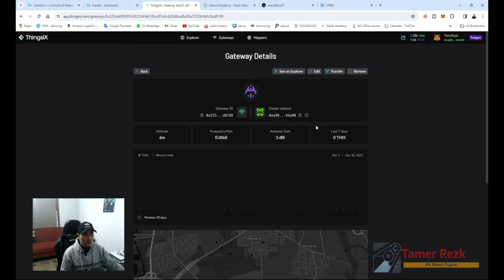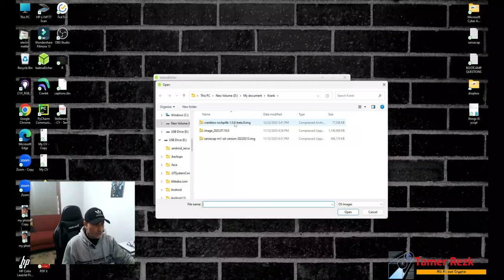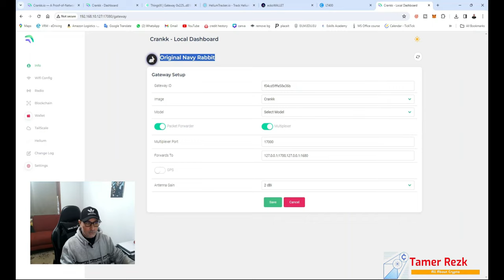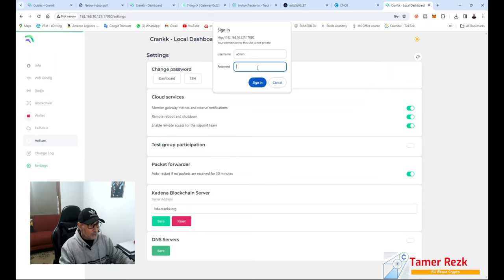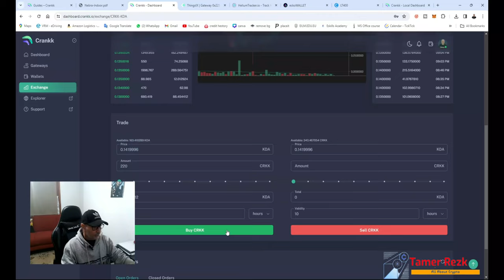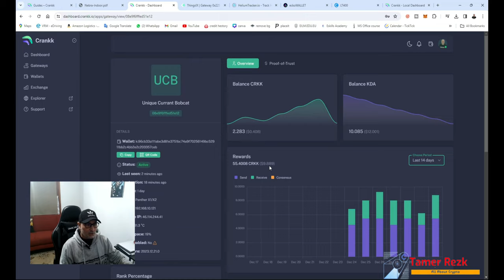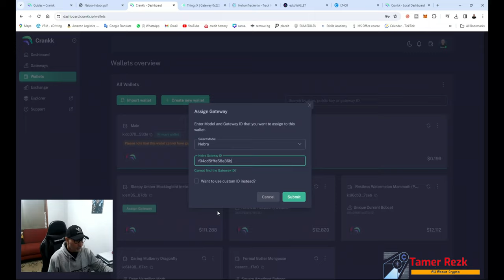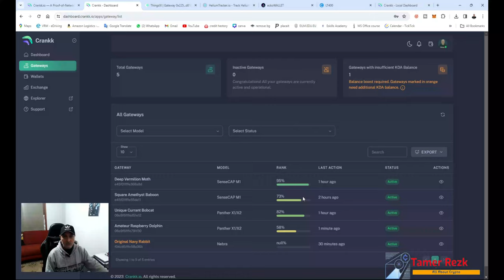How to convert Nebra to crankk - تعدين عملة كرانك بجهاز نيبرا